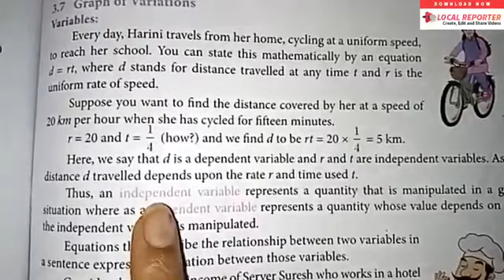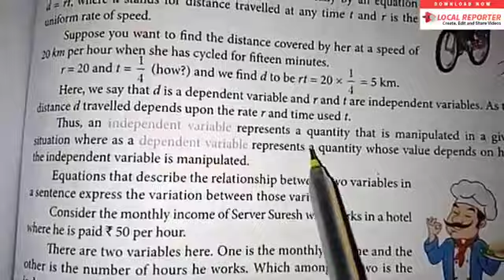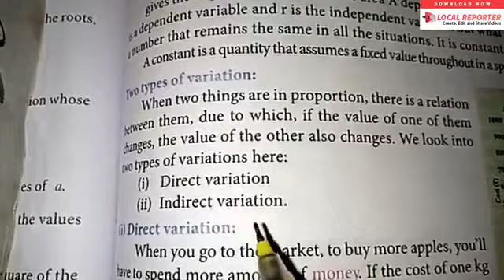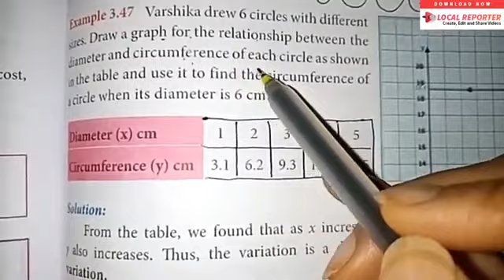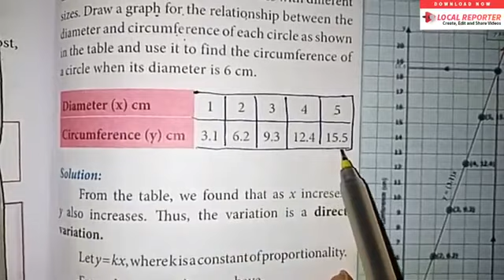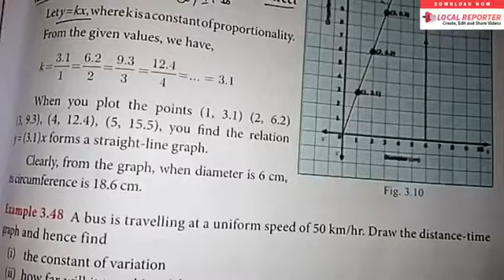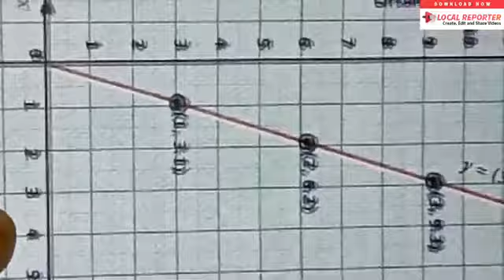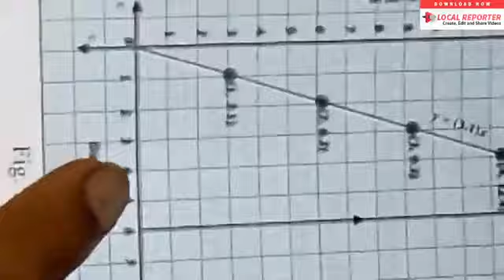10 th mathematics" graph of variations" excercise 3.15 part_42